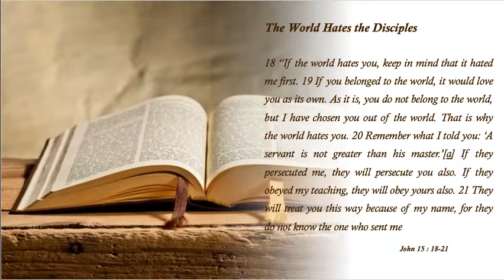PATHWAYS OF HOPE : “The World’s Hatred”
Saturday in the Fifth  Week of Easter
Memorial of Saint  Eugene de Mazenod, bishop and Saint Christopher of Magallanes, priest, and his companions,  martyrs

Jesus said to his disciples:
“If the world hates you, realize that it hated me first.
If you belonged to the world, the world would love its own;
but because you do not belong to the world,
and I have chosen you out of the world,
the world hates you.
Remember the word I spoke to you,
‘No slave is greater than his master.’
If they persecuted me, they will also persecute you.
If they kept my word, they will also keep yours.
And they will do all these things to you on account of my name,
because they do not know the one who sent me.”

Video by Kent Sitaca:  Business Consultant. Financial Advisor. Coordinator: The Faith
Initiative-Ang Ligaya ng Panginoon